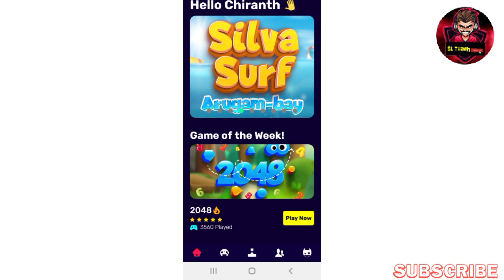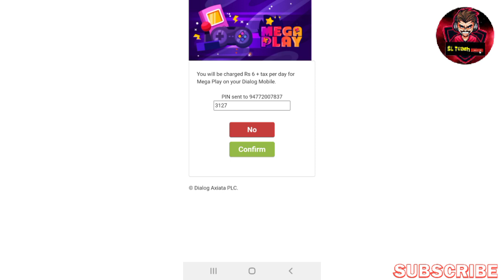DIALOG 1GB FREE DATA/DIALOG FREE DATA SINHALA/DIALOG FREE DATA 2023/DIALOG FREE DATA MEGAPLAY Game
මේ video එකට like කරන්න shear කරන්න Coment කරන්න

Editor BY Chirantha Lakshan

Thanks whacking by video